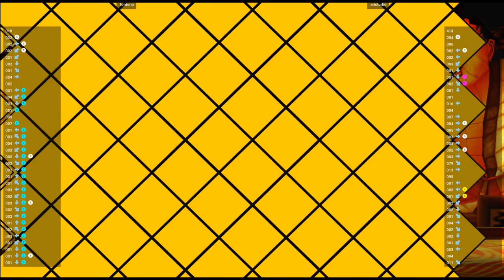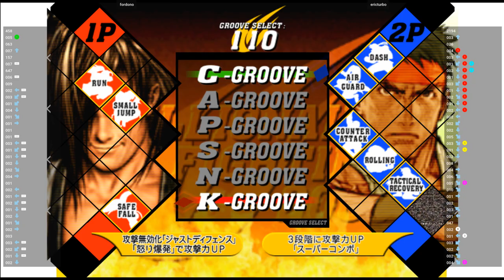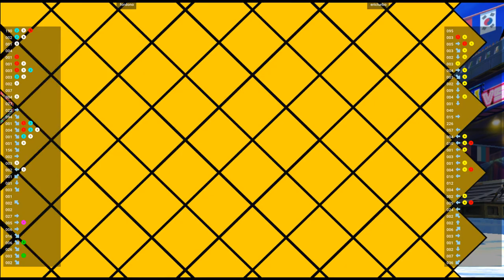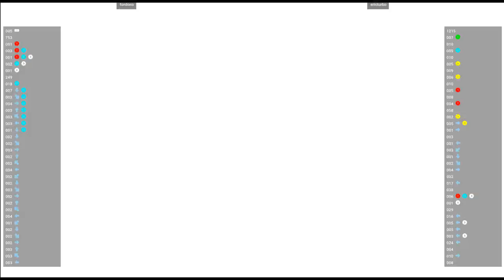CVS2 🕹 fordono VS ericturbo